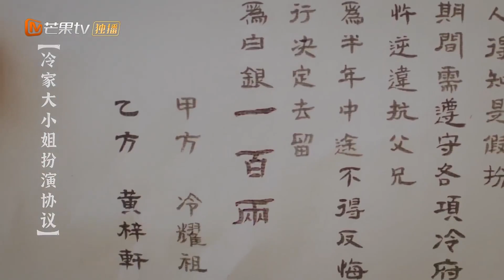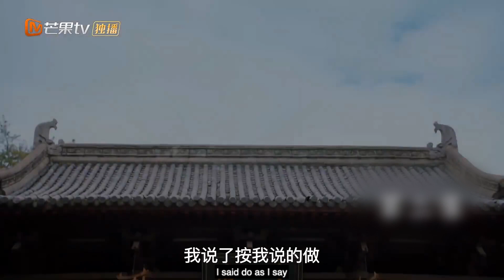【ENG SUB】加长版1：全城最抠首富冷耀祖遇上最强财迷少女黄梓轩！《Contractual Love 兄长大人解约吧》【芒果TV大芒】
简介：主要讲述来自十三线城市的少女黄梓轩为还清父亲欠下的巨额债务，与美妆商号老板冷耀祖签订协议，俩人摇身一变为“契约兄妹”，在联手掀起美妆狂潮的同时，冷耀祖发现了黄梓轩“双重间谍”的身份，“京城最抠首富”和“京漂财迷少女”由此开启一段心动狙击的故事。